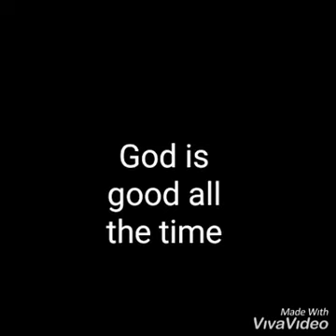#04 GELOSINK TATTOO 04 VLOG